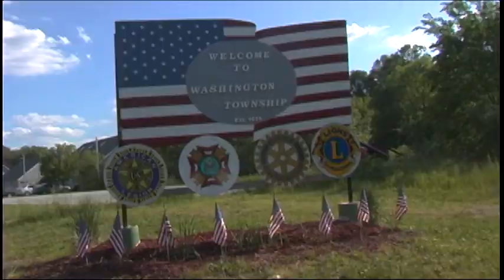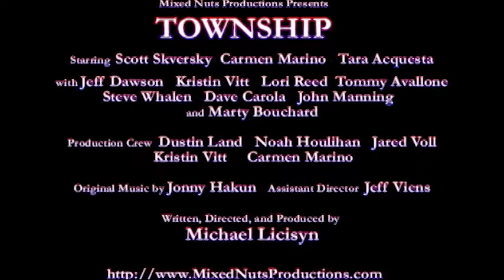Township - Trailer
Feature film produced in 2005. Currently not available.